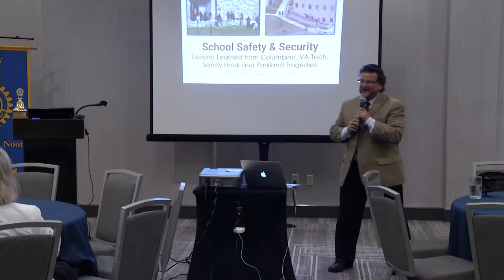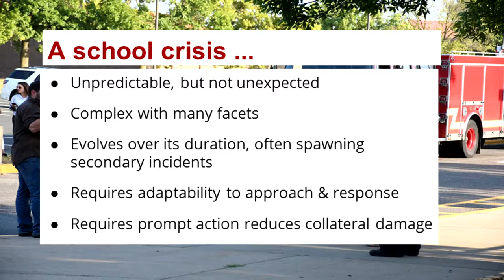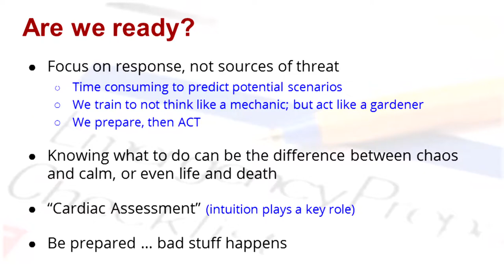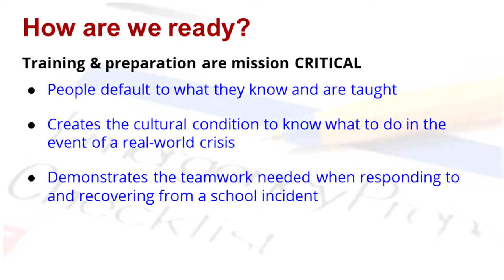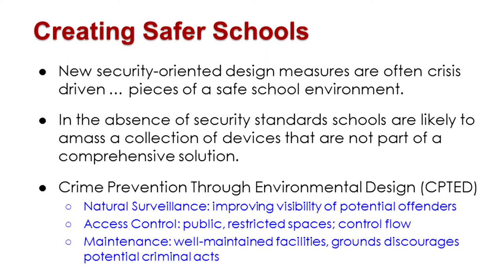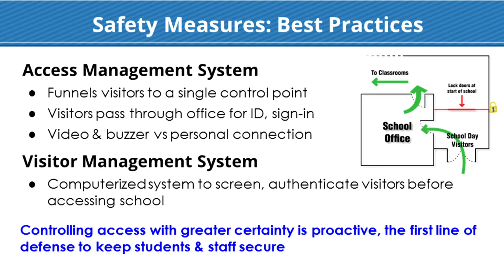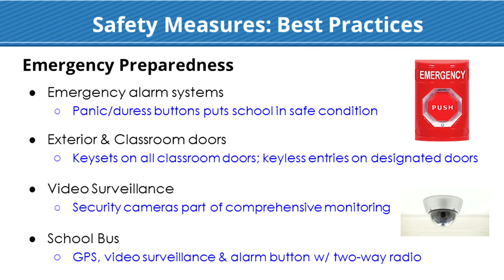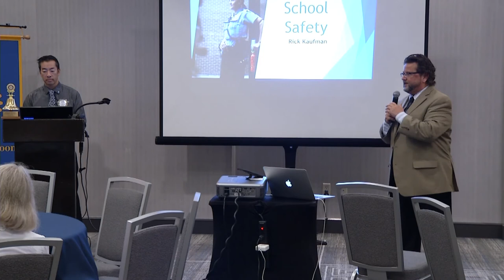School Safety & Security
“School Safety: Lessons Learned from Columbine, Sandy Hook, and Parkland Tragedies” Presented by Rick Kaufman, Bloomington Public Schools.

Rick is the Executive Director of Community Relations and Emergency Management for Bloomington Public Schools, where he is responsible for directing the district’s communications, community relations and emergency management programs. He was on campus at Columbine High School in April of 1999 shortly after the first shots were fired in the worst school shooting tragedy in US history. Unfortunately, 2018 marked the worst year of school gun violence since 1999.  Rick shared with us his expertise from a career in emergency management and education safe-ty. He spoke on the specific programs that have been implemented in our schools throughout Bloomington. He highlighted the key components of our district’s emergency planning program which include: Prevention/Mitigation, Preparedness, Response, and Recovery. The Prevention/Mitigation portion of the plan includes access management systems which Rick referred to as the “first line of defense”. This was ad-dressed as part of the School Safety referendum that passed in 2013 which provided funding to secure all entrances to our schools and the funneling of all visitors to the school to a single “control point” which requires guests to pass through the school’s office for ID and signing in.  The second part of the program is Preparedness which Rick stated comes down to training. He stated that in a crisis, people default to what they know or what they have been taught. This comes down to creating a “cultural condition” where it is second nature to know what to do in the event of a real-world crisis. All the Bloomington schools conduct multiple announced and unannounced drills throughout the school year for this reason.